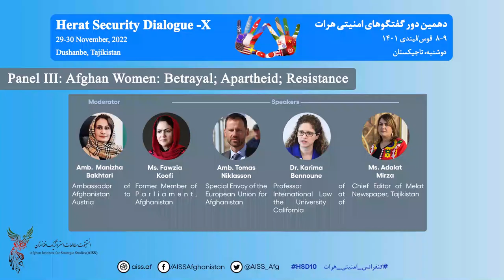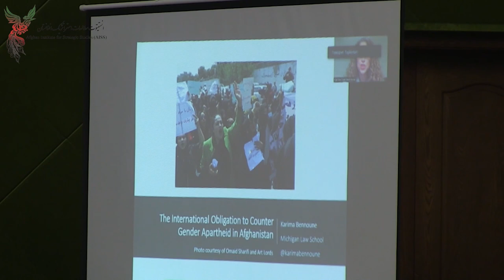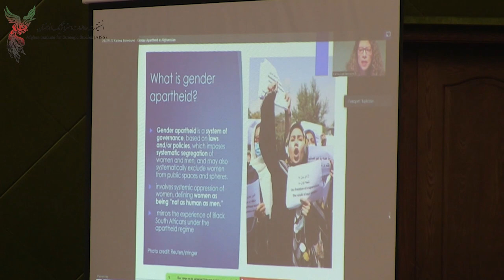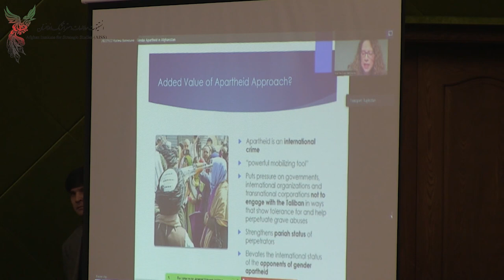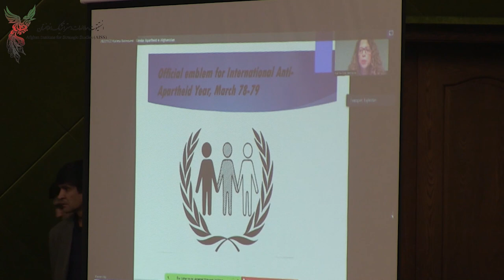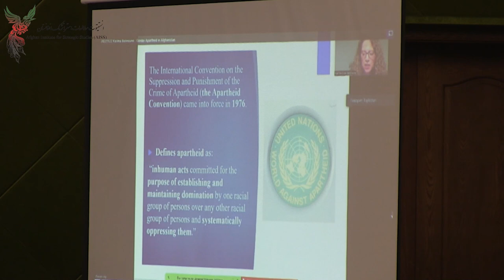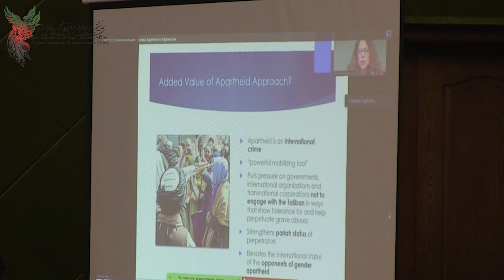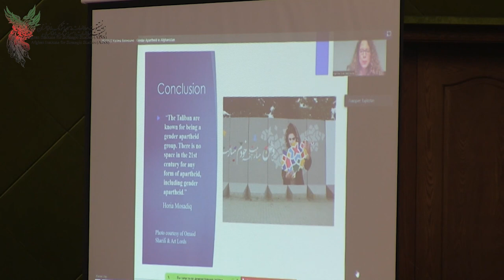HSD-X-Panel III- Afghan Women: Betrayal; Apartheid; Resistance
The Herat Security Dialogue (HSD) is an international forum which brings together Afghan, regional and international experts and officials to discuss crucial issues related to Afghanistan and the region’s security and development in broader historical and intellectual contexts on annual basis.

Moderator:
Amb. Manizha Bakhtari, Ambassador of Afghanistan to Austria

Speakers:
Ms Fawzia Koofi, Former Member of Parliament, Afghanistan
Amb. Tomas Niklasson, Special Envoy of the European Union
for Afghanistan
Dr Karima Bennoune, Professor of International Law at the
Ms. Adalat Mirza, Chief Editor of Melat Newspaper, Tajikistan